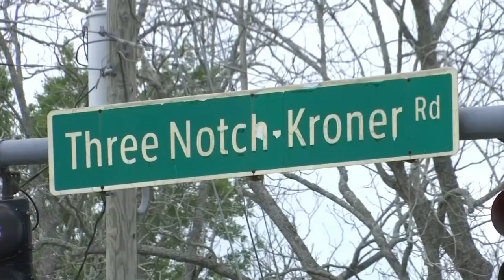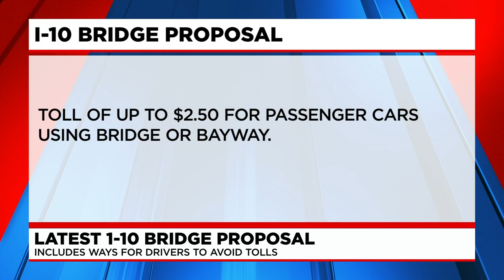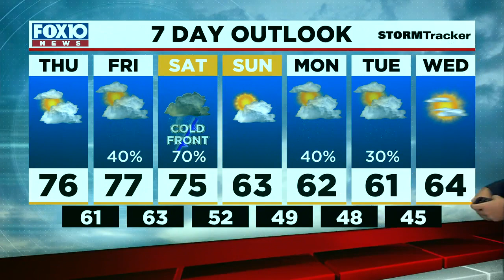News Now Update for Thursday Morning Dec. 16, 2021 from FOX10 News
A former American Idol contestant wanted for allegedly shooting two people at a local recording studio is in custody; Meteorologist Michael White has your forecast.